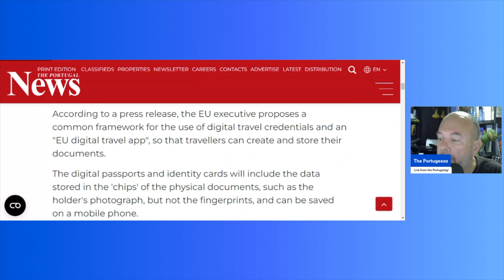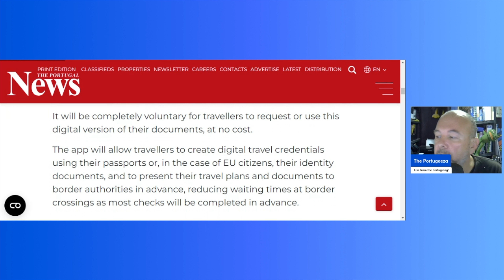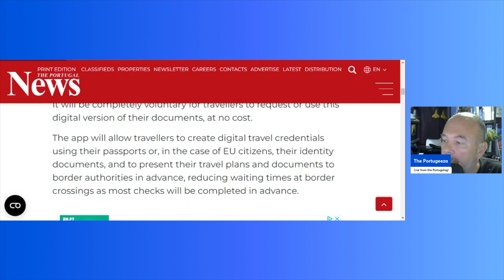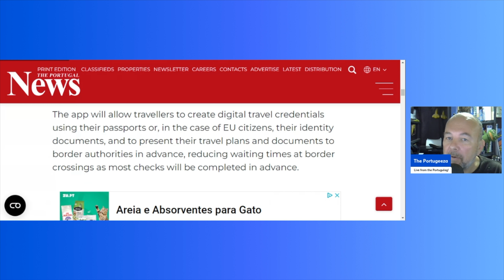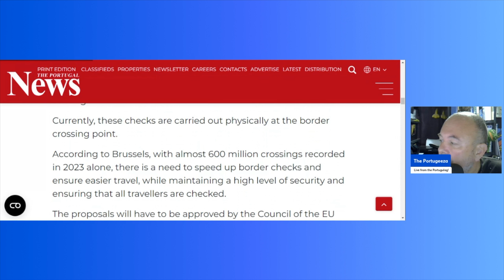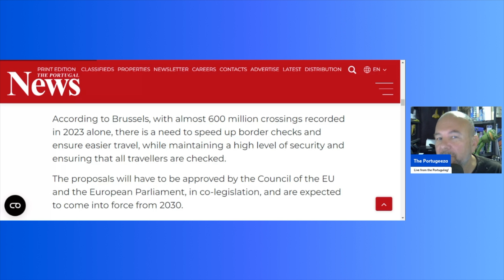EU's SHOCKING Digital ID Mission Creep EXPOSED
More clues about the real intention of the new digital IDs and passports... on apps, in our phones???

☕️ Feeling generous? 🥰

🎉 Show Your Support, Fee-Free! 🎉
💸 Drop a Tip in My Virtual Jar 💸
No fees, just appreciation!

🎥 Hi there! I'm The Portugeeza! 🇵🇹
I create fun videos all about life in Portugal! 🌊🌞 Enjoyed them? Let's explore Portugal together! 🌍📹